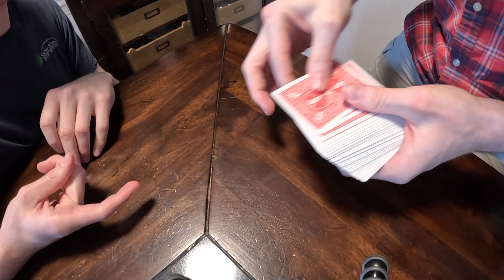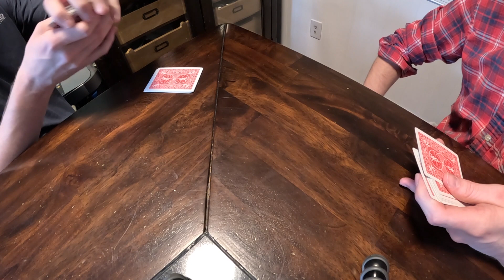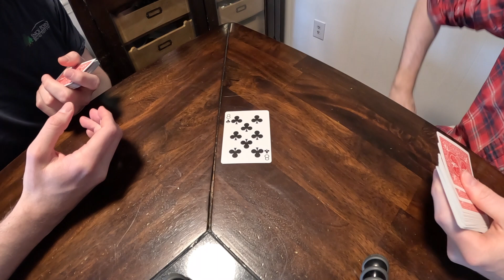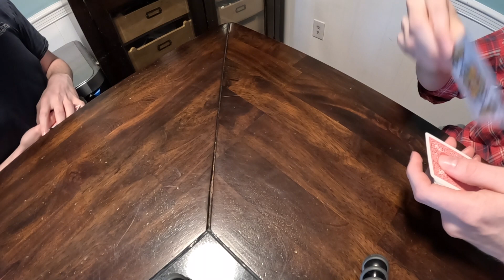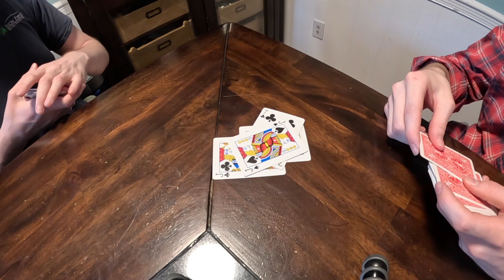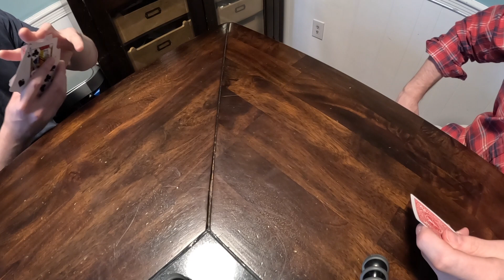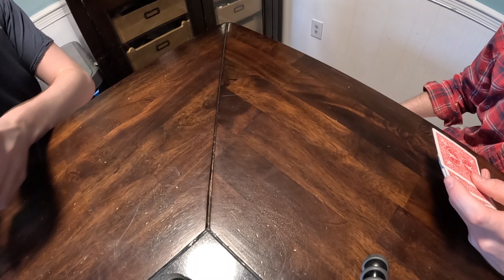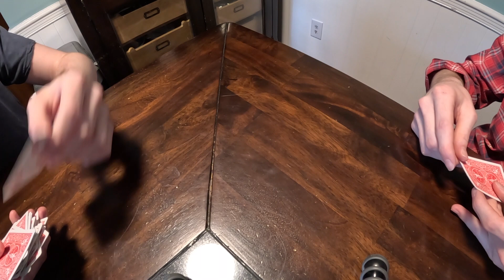NHIGH-cast (Episode 2) ERS, Biscuitville, and the Antichrist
Julian and Isaac play a round of cards (Egyptian rat screw), wax poetically about the dulcet tones of Biscuitville, and muse about how Julian is so very obviously the antichrist! In this podcast episode.

Also, if you enjoyed this video, give it a like (click the thumbs up icon), comment, share our videos (with the share button at the sideways arrow icon), and please continue to watch our videos.

We hope to monetize this channel. We need over 1000 subscribers and 4000 hours of watch hours (on our long form videos) in 12 months to monetize. Or we need to get 10 million views on our shorts within 90 days (starting after they launch this program sometime in early 2023) If we are able to do this, we will make a choose-your-own adventure with our video "May I Go to the Restroom?" as the beginning of the series.